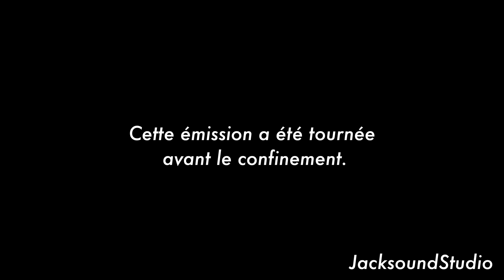DOMINIQUE LORTÉ dans la Music Drive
JacksoundStudio & Trace 📀 présente : MUSIC DRIVE !

- Lionel à bord de son véhicule Alwego 🚘 reçoit vos artistes préférés sur les routes de notre île 🌴 pour un karaoké 🔴

-Émission diffusée le samedi à 12:00 (Antilles et France) 13:00 (Guyane) sur Trace Carribean puis 20:00 (Antilles) 21:00 (Guyane) sur Trace Urban !